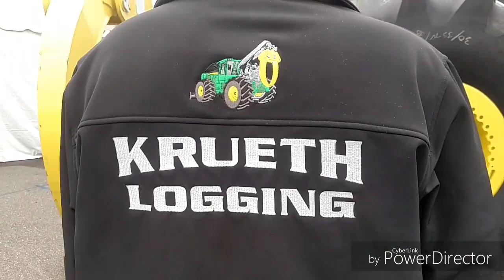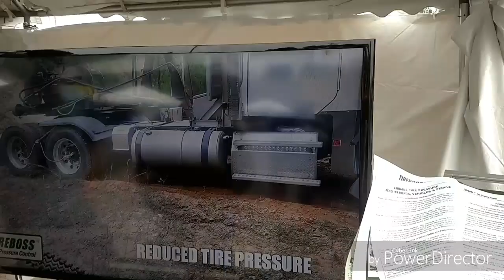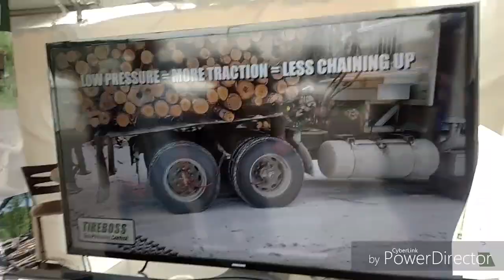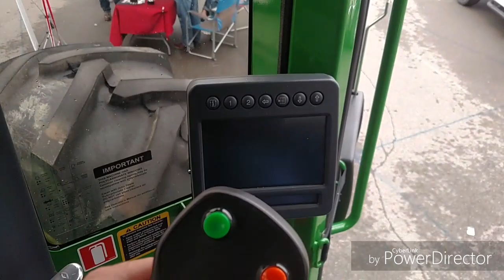Mn Logging Expo Fun!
I got to meet some subscribers and see some interesting stuff at the North Star Expo in Mn.